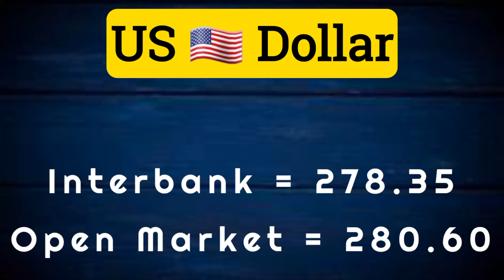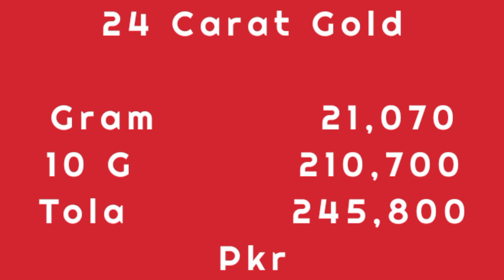Today Gold Rate in Pakistan | 16 Jul Gold Price | Aaj Sooney ki Qeemat